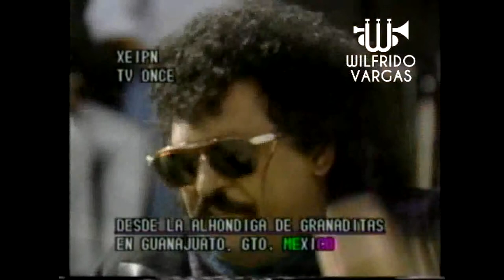Wilfrido Vargas Start Show Y Entrevista XVII Festival Cervantino México 1989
Wilfrido Vargas "Start Show Y Entrevista" XVII Festival Cervantino Guanajuato México 1989 Donde Ofreció un concierto histórico-didáctico sobre el desarrollo del merengue en su diferentes etapas. Y en donde como evolucionador expreso en sus diferentes etapas su aportes al mismo, logrando enloquecer al publico mexicano.. The King is Back. Dominican Republic. Para el Mundo... Wilfrido Vargas Music 2014

Copyright Wilfrido Vargas Music R.D.

Corporación Wilfrido Vargas Sto. Dgo. R.D.
Contacto Directo: Lic. Miguel Ángel  Martínez